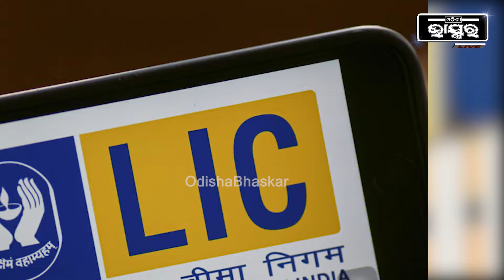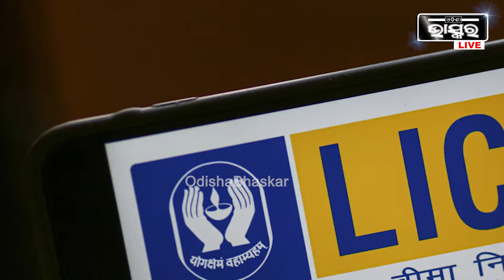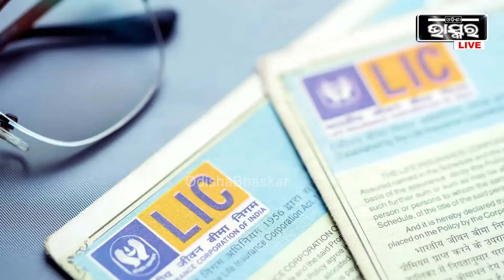LIC ଆଣିଛି ଜବରଦସ୍ତ ସ୍କିମ୍‌, ମାତ୍ର ଅଳ୍ପ ଟଙ୍କା ଜମା କରି ପାଆନ୍ତୁ ଲକ୍ଷ ଲକ୍ଷ ଟଙ୍କା